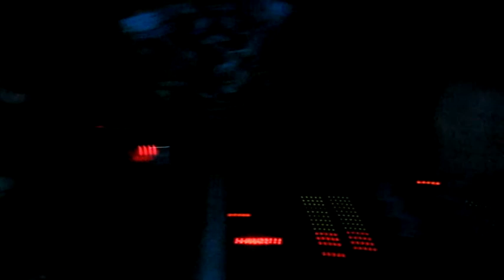06.02.2009 - Die härtere Gangart - Part 5 - JABO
Location: Sky Club Bonn

JABO on the turns

Pix nur auf Anfrage!!!